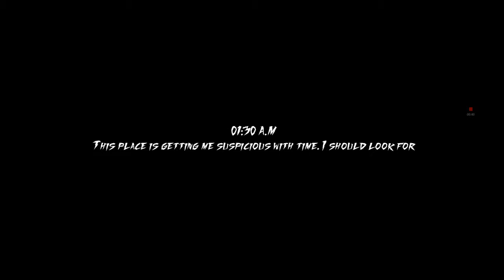Episode 5 evil neighbor